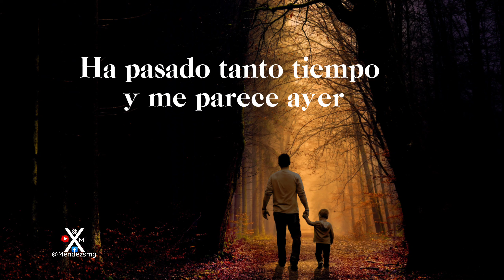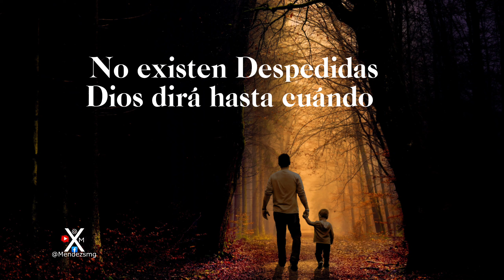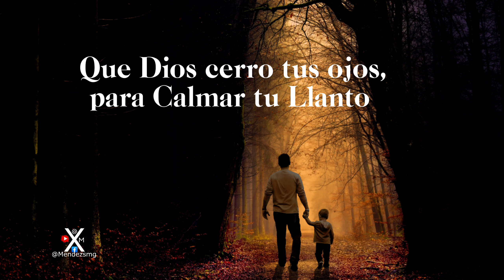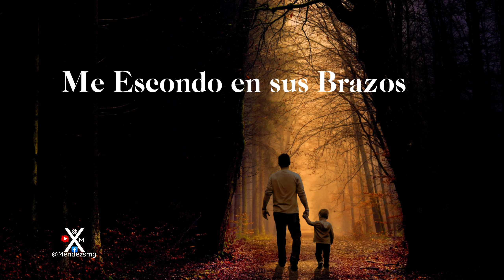Te veo en Poco Tiempo. ( Letra )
Es una Alabanza muy bonito
Aunque a la vez es triste las palabras
Pero también una motivación para seguir adelante
Porque que Dios dará el mejor Regalo en cuando hacienda en los cielos y veremos de nuevo a nuestro seres queridos.

📌Espero que les guste está alabanza.